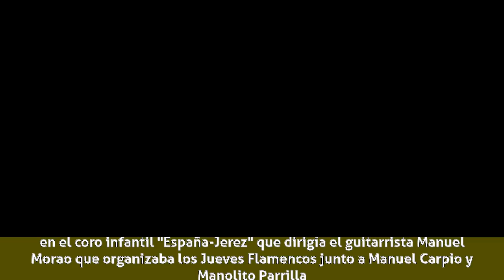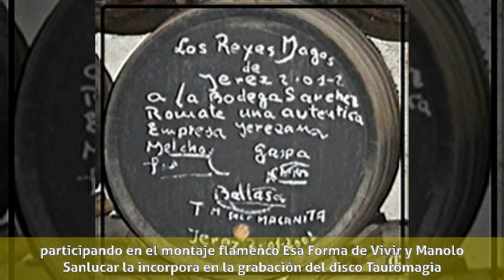La Macanita - Biografía